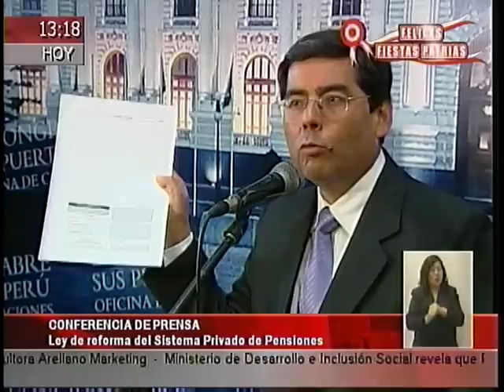Conferencia de Prensa - Jaime Delgado [19/07/12]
Conferencia de Prensa del congresista Jaime Delgado en la que explica los alcances de la aprobada ley de Reforma del Sistema Privado de Pensiones.

Fuente: Canal del Congreso